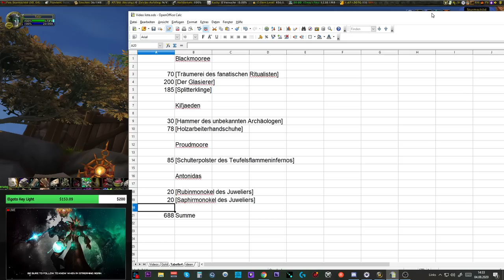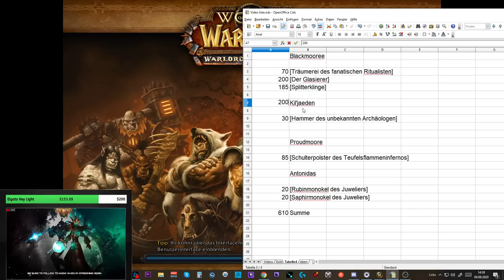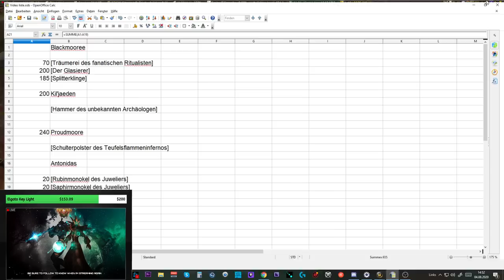Waste of Money WOW Edition #27